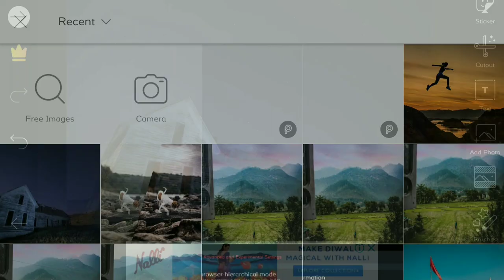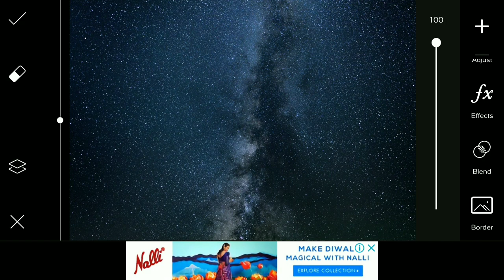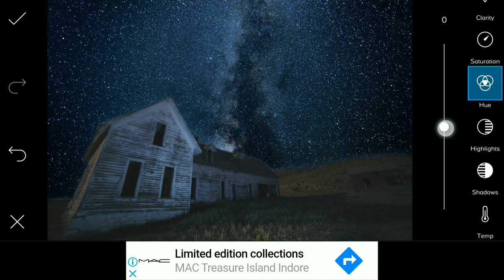MILKYWAY EDITING IN PICSART | ASTRAL PHOTO EDITING IN PICSART | PICSART SKY EDITING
Hi guys this video is about MILKYWAY EDITING IN PICSART. picsart is the best app for photo manipulation. No apps offer much editing tools like PicsArt. If you have any queries please ask in the comment section. Thanks
picsart cartoon,
picsart editing aesthetic,